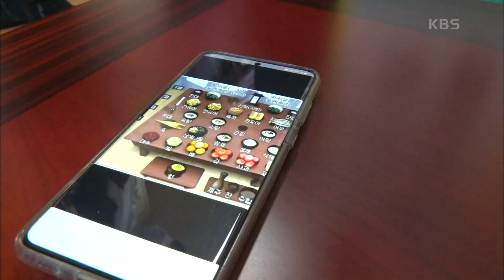[부모님의 시간을 걷다] (5/5) [인간극장] | KBS 201016 방송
[부모님의 시간을 걷다] (5/5)
[인간극장/Screening Humanity] 20201016

자식들이 모여 북적북적한 차영 씨네